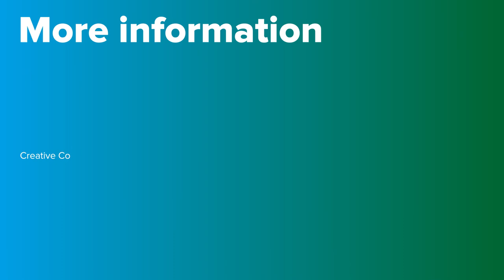Sleeping well | PortalCLÍNIC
Sleep is a function of the nervous system; it is a set of cells that perform a periodic and transitory function essential for life. Without sleep we would die. In sleep, the cells undertake completely different functions and activities than they do when we are awake.